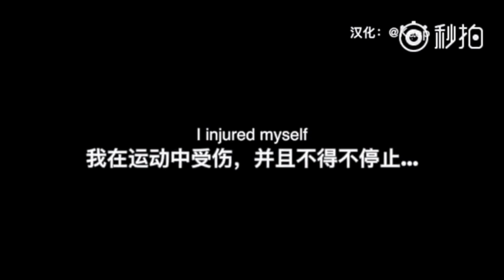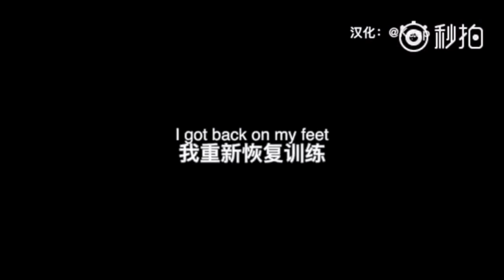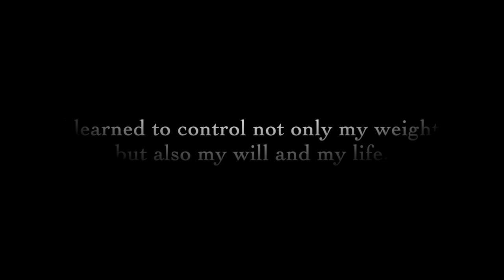My Movie 1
A True Story of Weight Losing_Yiming Liu